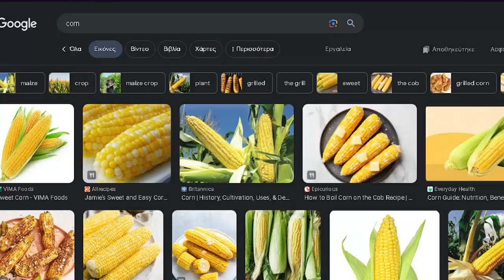The Helmet Heroes Forum Conundrum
Robby PLEASE it's been over SIX FUCKING MONTHS!